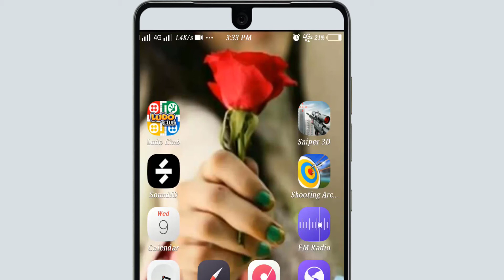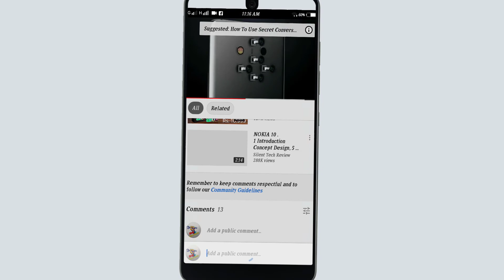How to Change Profile Picture In ludo Club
Hi Guys
more...

Voice :--
Shahid Nawaz
SUPPORTING